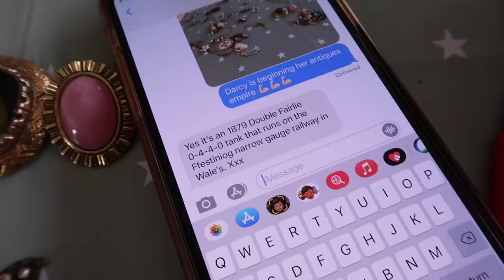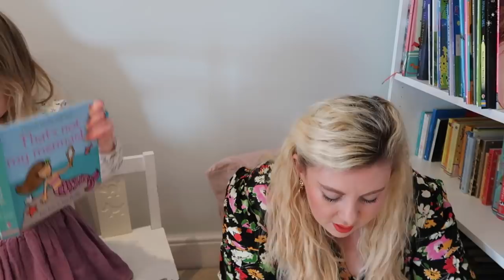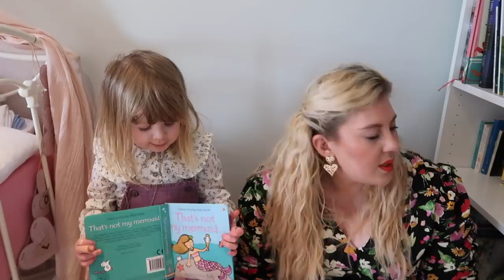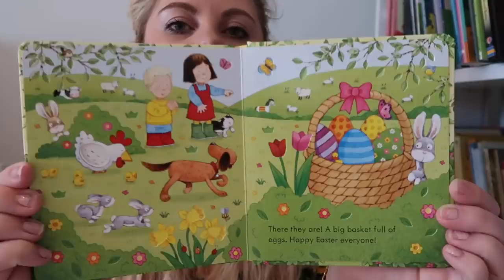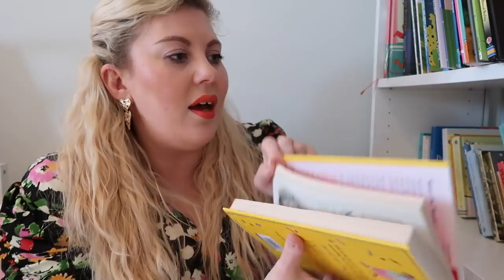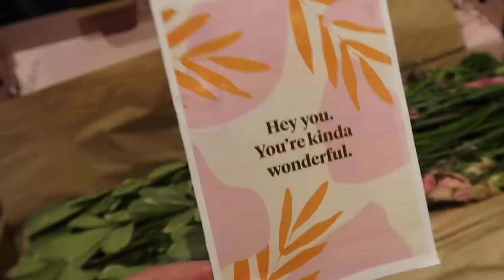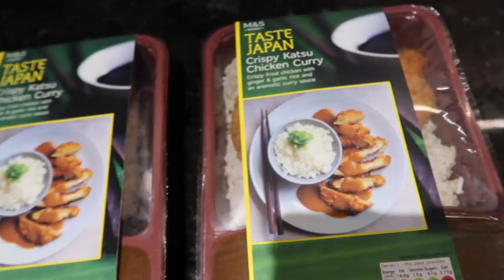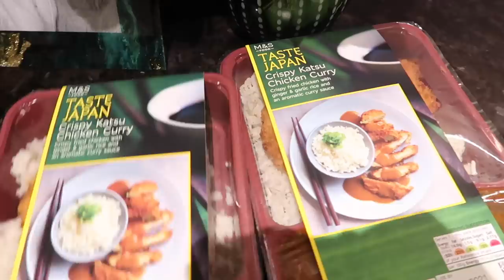Homey Day in Lockdown 2021 | DITL of Mum of Two | LOUISE PENTLAND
A normal day at home, as a Mum of two, during lockdown 3 in the UK. Woo!

Gleam Futures
3rd Floor
20 Triton St
Regent’s Place
NW1 3BF

About Me:

Hi, I'm Louise! I started this channel in 2010 after readers of my blog (also called Sprinkle of Glitter) suggested I give YouTube a try. I was instantly hooked and have found my internet playground on here. I make videos about beauty & fashion, positive living, motherhood, lifestyle and occasionally have special guests (friends, kittens or my sweet Daughters Darcy, 9 and Pearl, 3).

Big hugs,

Louise xxx